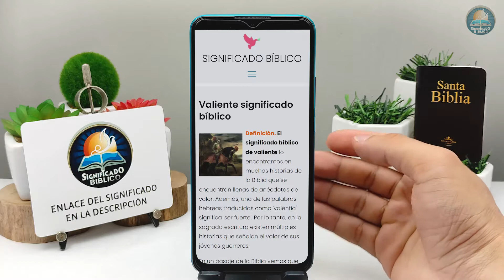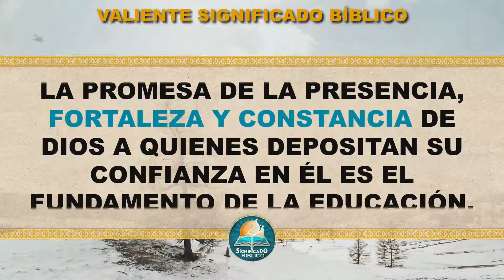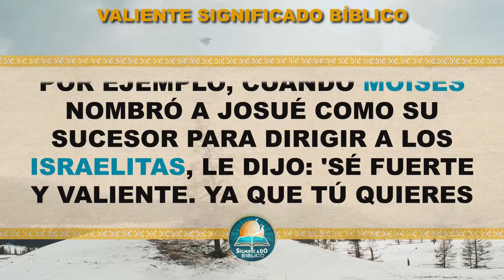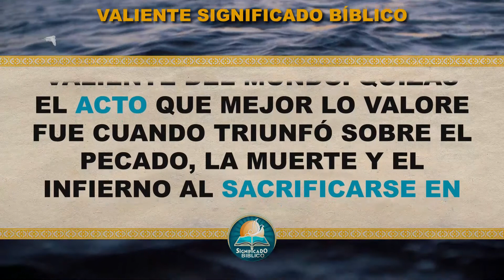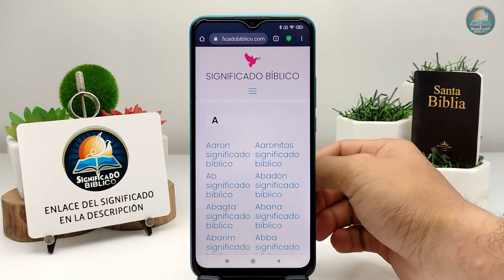Valiente Significado Bíblico | ¿Qué Significa Valiente en la Biblia? 🙏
Aquí en @Significado Bíblico os compartimos el significado bíblico de Valiente, te gustara su significado.

Bendiciones